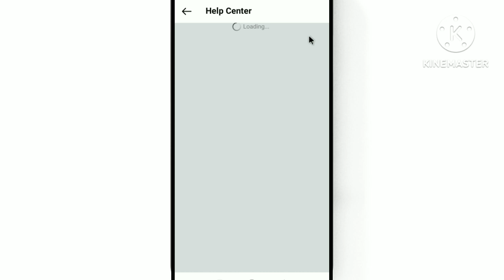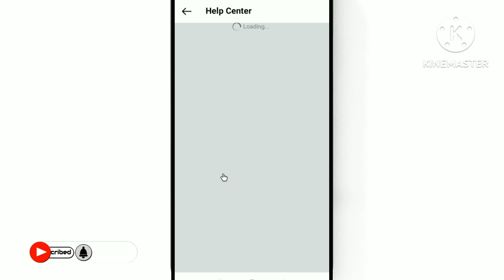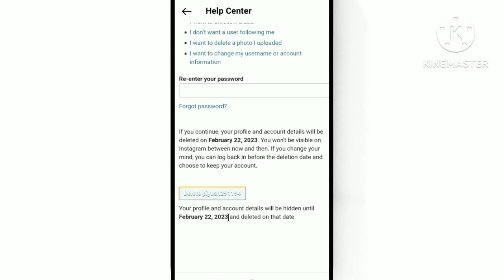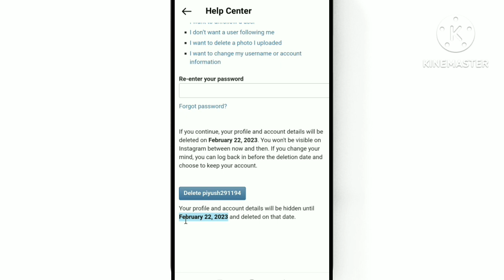Instagram Account Delete Kaise Kare l How To Delete Instagram Account l Insta Id Delete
Support